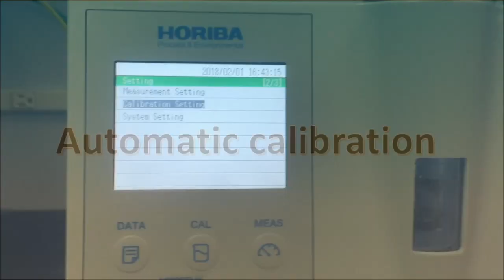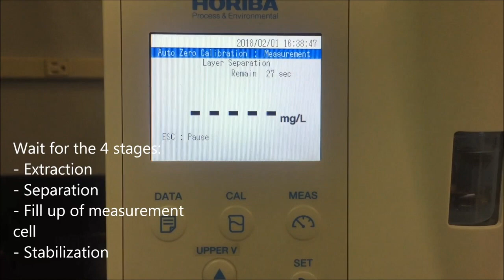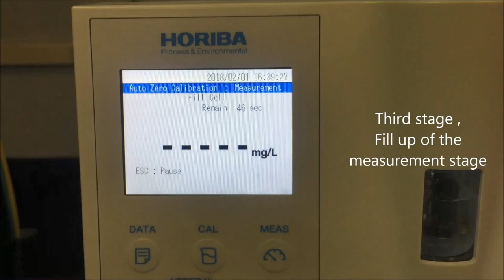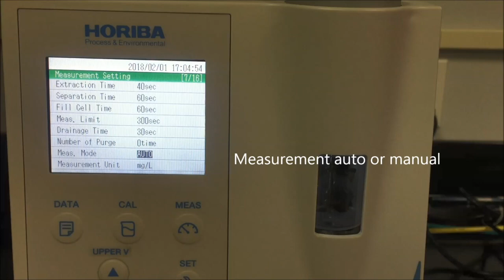HORIBA OCMA 500 (Oil content, Oil in Water Analyzer) : HOW TO OPERATE